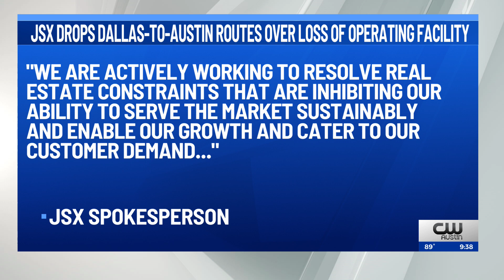Jet company cutting flights out of Austin beginning Oct. 1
A private jet company, JSX Inc., is cutting roughly half of its flights out of Austin, a spokesperson told KXAN Wednesday.